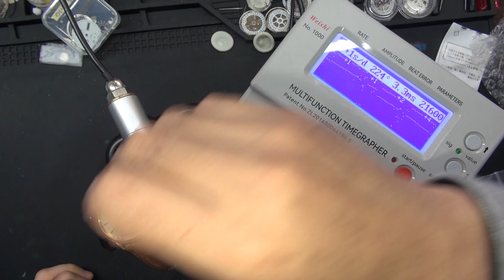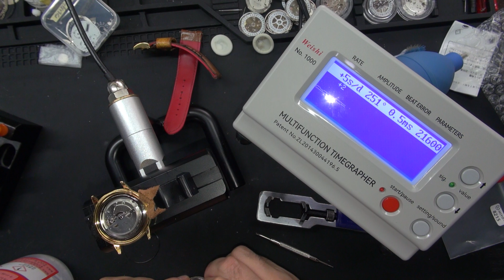オリエントスターの時計をいただきました！使い込まれれてる時計だが、綺麗にすればまた使えるじゃないか！若干の調整が必要な感じ！今後はオーバーホールを視野に入れたほうが良さそうだが、それなりに動く状態に！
R氏からいただき物！オリエントスターの時計をいただきました！なかなかに使い込まれれてる時計だが、綺麗にすればまた使えるじゃないか！若干の調整が必要な感じ！調子が悪そうなかんじだが、今後はオーバーホールを視野に入れたほうが良さそうだが、今回はとりあえずこれで調整して、それなりに動く状態にして時計の様子を見ておこう！